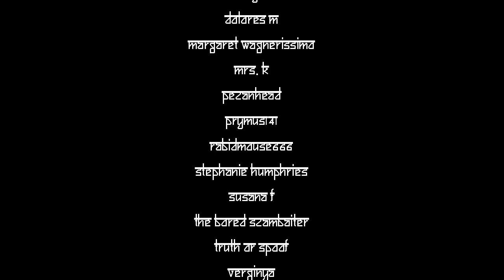Do One Thing Paypal Mundas